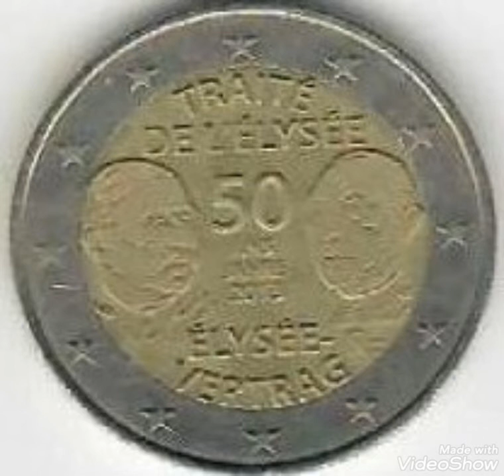Error coin two value and price rare.